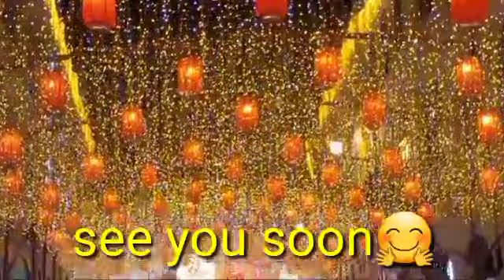THE YEAR OF TIGER 2022 KUNG HEI FAT CHOY!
julianamartin346@gmail

juliana martin

love,
juliana